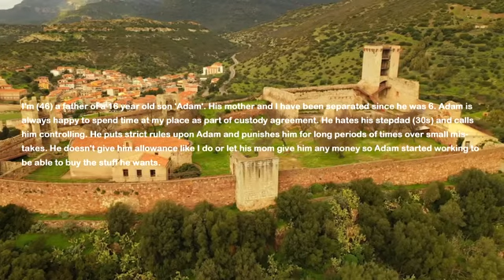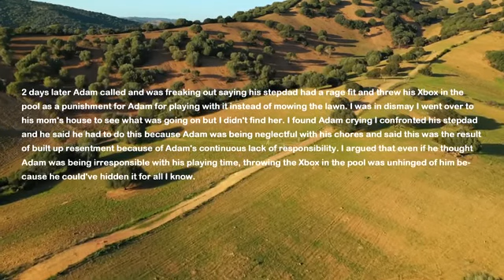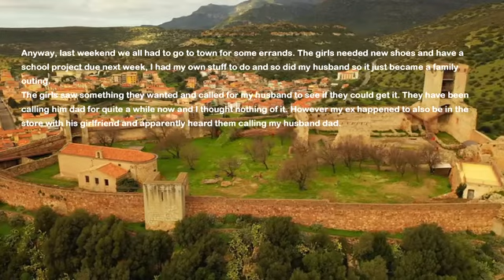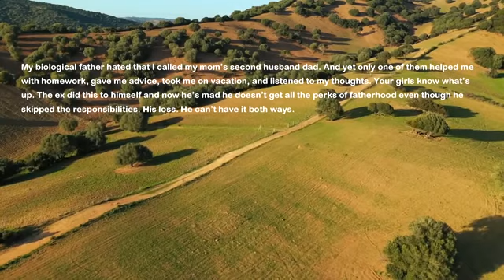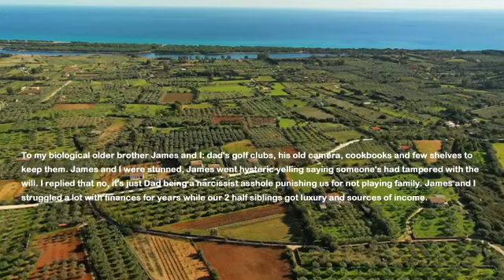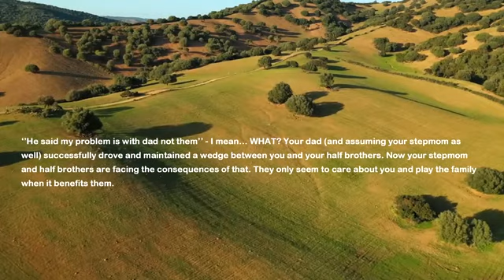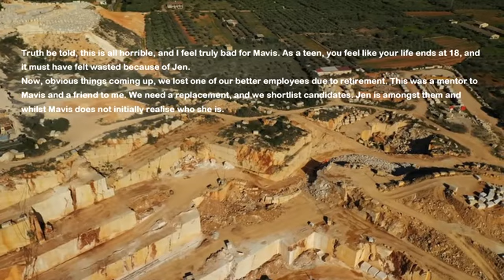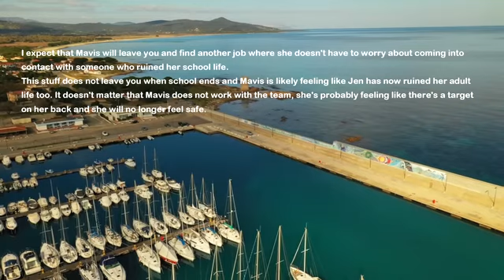Son's Stepdad Has Fit Of Rage & Throws My Son's Gift To Pull So I Pack His Stuff & Take My Kid Back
My wife and I are divorced and share custody of our teen son. She married much younger man who is now my son's stepdad. He's controlling idiot and yesterday I had enough of his nonsense. My son calls me crying and says his stepdad has a rage fit and throws his stuff to the pool to teach him a lesson...